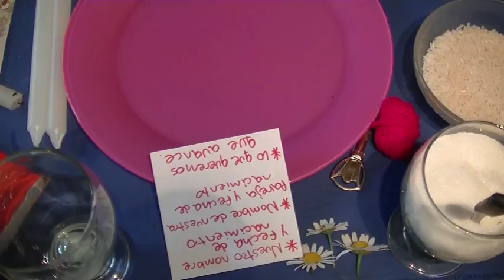hechizo para que tu relacion avanse